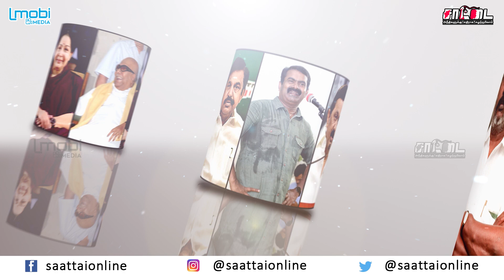மிரட்டிய ஸ்டாலின் -பயந்து ஓடிய ஆளுநர் | இப்ப புரியாதா எது தமிழ்நாடுன்னு | சாட்டை | துரைமுருகன்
தமிழக சட்டமன்றத்தை அவமதித்த ஆளுநர்

கடன் தொல்லையில் இருந்து மீளுமா இலங்கை?!